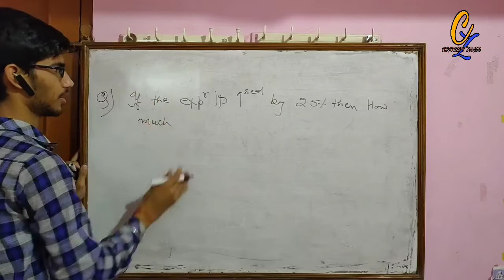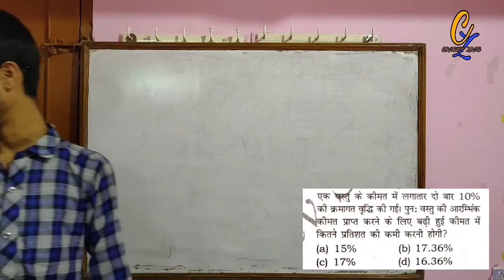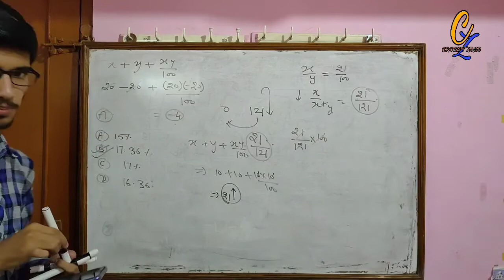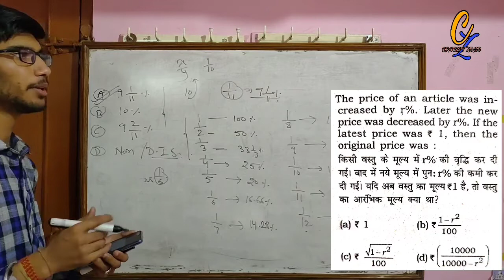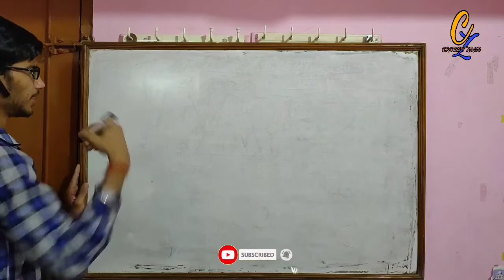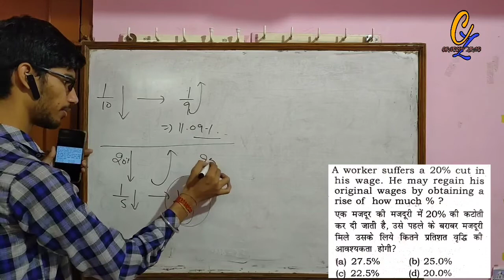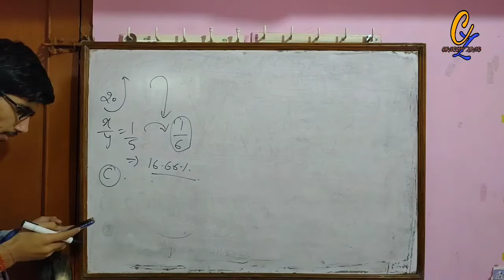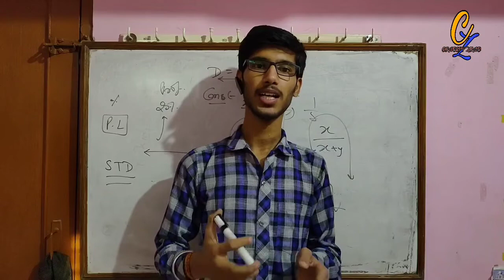देखते ही Solve कीजिए | PERCENTAGE | प्रतिशतता| increment decrement based question | For SSC and Bank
Title :- देखते ही Solve कीजिए | PERCENTAGE | प्रतिशतता| increment decrement based question | For SSC and Bank by yogesh sir

About the Video:- In this video we will discuss about the simplification of equations and finding the variable value without doing so much calculation. After this video you will be able to solve the questions without taking no time. You feel be confident during questions solving.

This is the platform where you can Learn in different way and can build your own concepts. You can prepare for various compititve examination and can sieze your future goals and For that we are here. We will find the concepts for basic to advanced level for quantitative aptitude and reasoning and ability. We are also trying to help the students of secondary and senior secondary for thier board examinations so that they are able to deal with such topics from which they are not familiar and they feel some resistance to understand them.